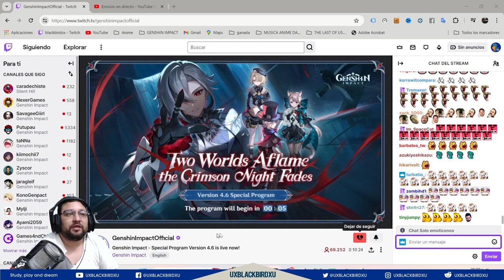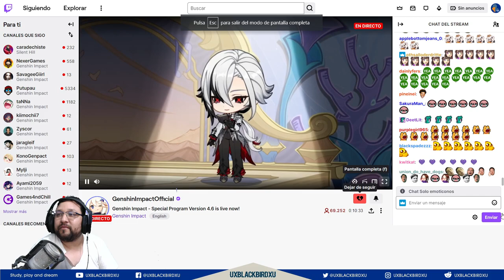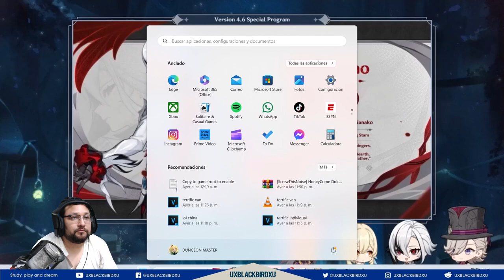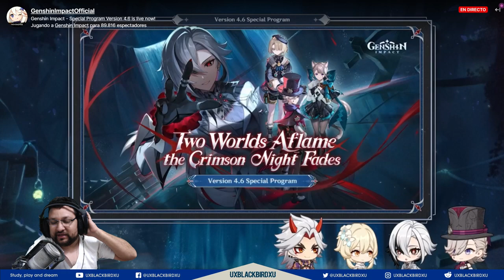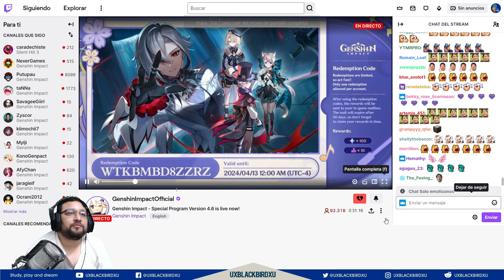Programa especial de la versión 4.6 de Genshin Impact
Codigo Creador de Contenido en EPIC:
UXBLACKBIRDXU

Queridos viajeros:
En este programa les presentaremos los nuevos contenidos y actualizaciones de la versión 4.6 y, durante la retransmisión, ¡también podrán hacerse con códigos de canje y otros obsequios!
¡Les agradecemos todo su apoyo! Les seguiremos trayendo las últimas noticias de las nuevas versiones.
¡Hasta la vista, viajeros!
(Los códigos de canje de este programa especial caducarán el 13 de abril a las 00:00 (UTC -4), así que no se olviden de canjear sus recompensas a tiempo).
*Después de usar el código de canje, las recompensas se enviarán al correo interno del juego. El correo expira a los 30 días, ¡no olviden reclamar sus recompensas a tiempo!

OH EKATE
banners mas nuevos (ohekate)